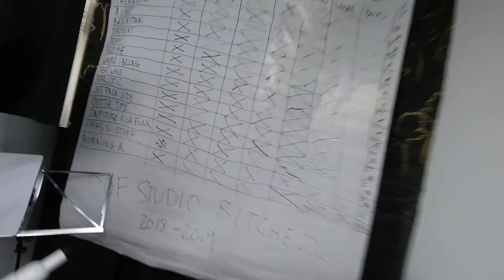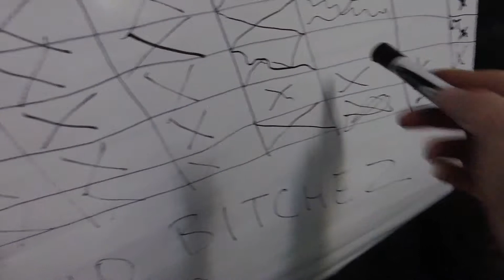"DOF In The Studio" Part 20: PUPPY!!!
We've headed to the studio to record our next full length album! Join us to find out what goes on behind the scenes.

In part 20, it's bring your dog to work day!